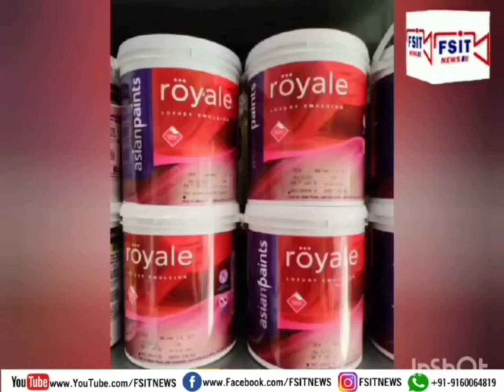Band kardiye gaye Devarkadra Railway Gate Ko Kholne Ke liye Awam Ka Ehtejaj